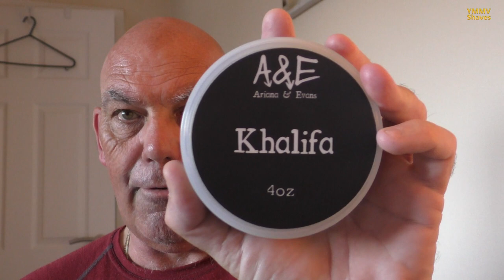Tag Video - If I Could Only Choose 5 Challenge [#237]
The 'If I Could Only Choose 5 Challenge / 5 Shaving Artisans for the Rest of Your Life'

Five soap choices based upon

1. Scent - Choice based on scents
2. Selection - Choice Based on variety of selection
3. Sentiment - Choice based on personal connections to the brand
4. Value - Choice based on value
5. Performance - Choice based on performance

YMMV Shaves on Telegram - feel free to pop on over and post SOTD's and have a chat